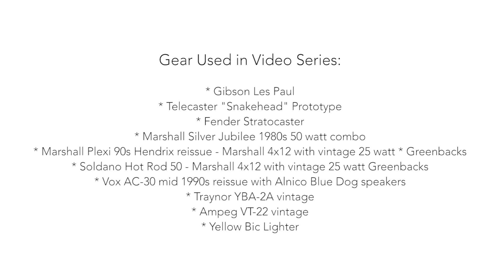Massive FX Pedals Illusionist Telecaster Ampeg VT 22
Illusionist Fuzz Telecaster Ampeg VT 22 Germanium Mode
Super heavy fuzz with Germanium and Silicon diode clipping, versatile blend tone knob and an “Octavio type” effect mixed in that works great on any fret.  Inspired by the Acetone FM-2 BUT with a blend tone knob, 5 matched silicon transistors, Germanium and Silicon diode clipping for both vintage compressed and more modern fuzz tones, and an “Octavio type” vintage octave effect.   Works particularly well with Single Coil pickups, shag carpeted 76’ custom vans and a fat bag of California cannabis.